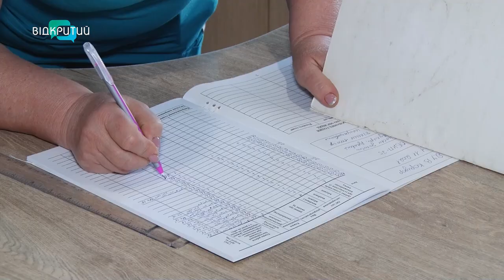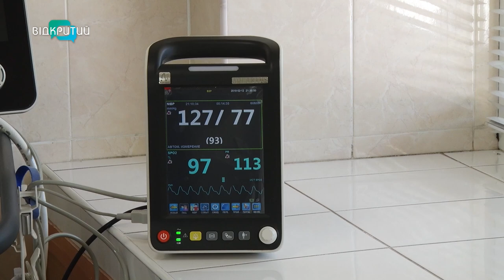«Кількість операцій зросла у 5 разів», – Сергій Косульніков про роботу хірурга під час війни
Щорічно у третю суботу вересня в Україні відзначають День хірурга. Сьогодні медики – під подвійним навантаженням: днюють і ночують в операційних, повертаючи до життя українських захисників. До повномасштабного вторгнення у гнійно-септичному відділенні Дніпропетровської обласної лікарні імені Мечникова проводили до 700 операцій на рік, у 2023 їх було 4 тисячі. Відділення називають «хірургією ускладнень»: тут лікують хворих з ускладненнями торакальної та абдомінальної патології, а також патології кістково-м’язової системи. Сюди ж надходять і «важкі» військові – частина залишається, деяких стабілізують та евакуюють далі. Про досягнення, виклики та перспективи розвитку хірургії в етері програми «Шах і мат» розповів Заслужений лікар України, завідувач гнійно-септичного відділення Дніпропетровської обласної клінічної лікарні ім. Мечникова Сергій Косульніков.

00:00 Сюжет до Дня хірурга
01:10 Представлення гостя
01:40 На рахунку Сергія Косульнікова – понад 10 тис. успішних операцій
02:15 Найбільша нагорода – одужання та виписка пацієнта
02:47 На посаді завідувача відділення 28 років: лікарня стала домівкою, а колектив – родиною
03:44 Колектив відділення з початку повномасштабного вторгнення розширився
05:12 Бракує досвідчених хірургів, не вистачає сестер і молодших сестер
06:10 Яка зарплата у хірурга?
08:25 До війни робили 100 операцій на місяць, зараз – 100 на тиждень
09:00 Хірургія ускладнень: які патології лікують у відділенні?
10:08 Травми у військових завжди проблемні
12:43 Інтерв’ю з пацієнтом – військовослужбовцем Сергієм
15:42 Інтерв’ю з пацієнтом – військовослужбовцем Валерієм
18:43 Коли місць у реанімації немає, а поранені продовжують надходити
19:53 З пацієнтами у важкому психологічному стані працюють психологи
21:28 Коли шансів на одужання майже не залишається і раптом стається диво
22:30 Кохання зцілює